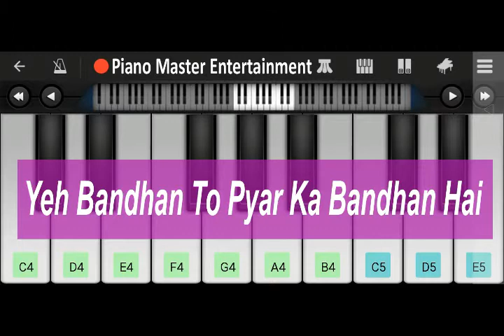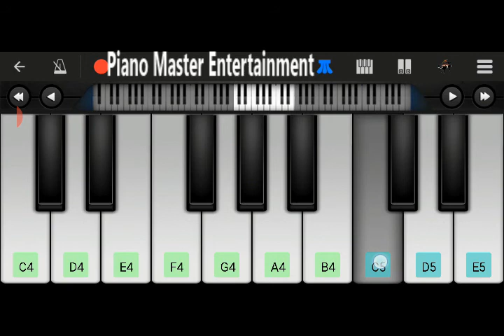Ye Bandhan To Pyar Ka Bandhan Hai (Karan Arjun) | piano master enter tainment | Easy piano tutorial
This video is played on Perfect Piano App.This is a Best Piano app For Android.So many pligin are include in this app.example-Electric Piano,Digital Piano,Grand Piano,Bright piano,Viol in,Cello,Flute,Guitar,Musicbox,Xylophone,and many more.
This is a fantastic Android Application For Piano Player.

You can Get Everyday a new Mobile Piano hindi
song,Latest Piano Hindi Songs,Piano Master Entertainment
Classics,Online Piano And Many More types of

Piano by Raval Jeet...